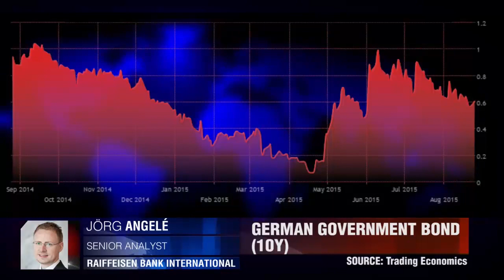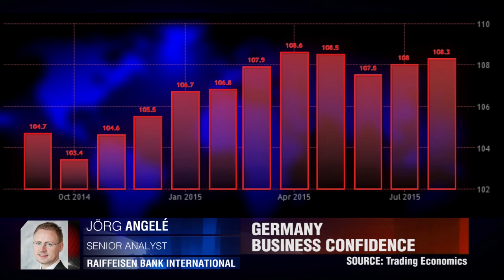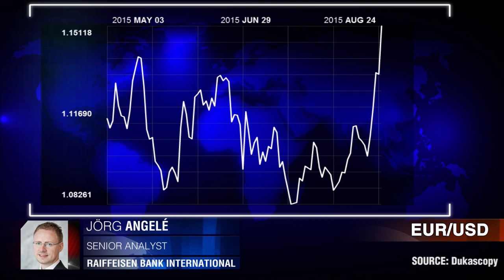Política y especulación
El martes pasado, los rendimientos alemanes aumentaron más de 10 puntos básicos. ¿El “Black Monday” fue una exageración? Jörg Ángele, Raiffeisen Bank International.